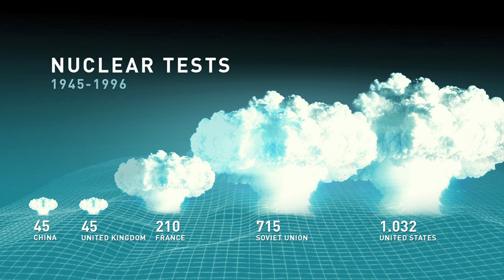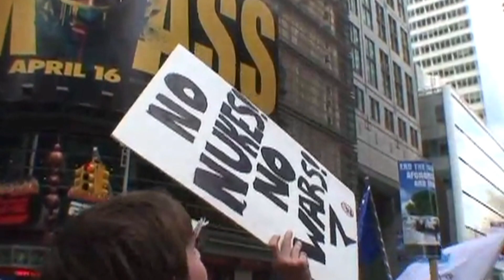International Day Against Nuclear Tests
The history of nuclear testing from 1945 onwards and the need for the Treaty (CTBT)  that bans all nuclear explosions to enter into force.